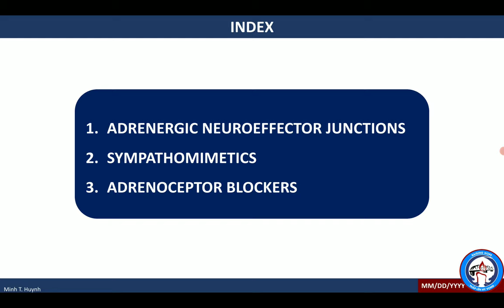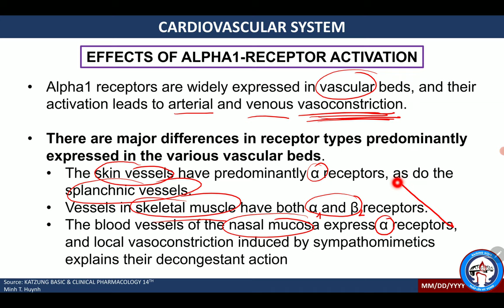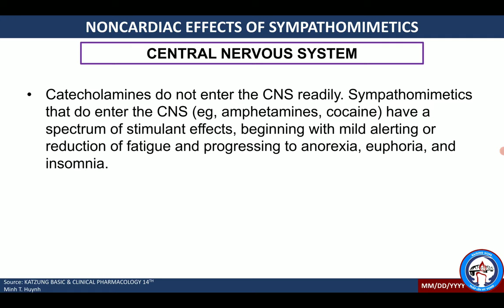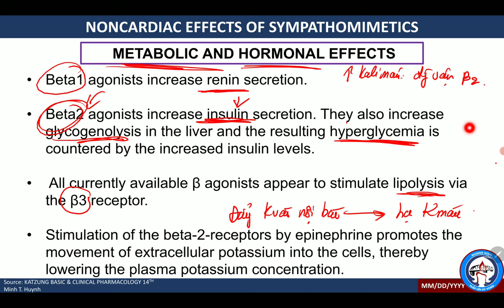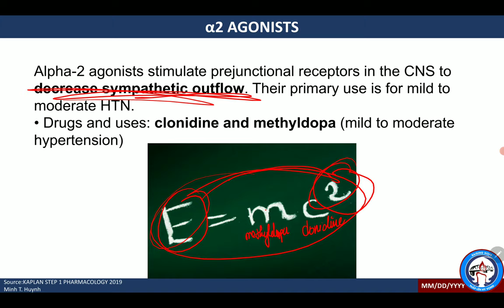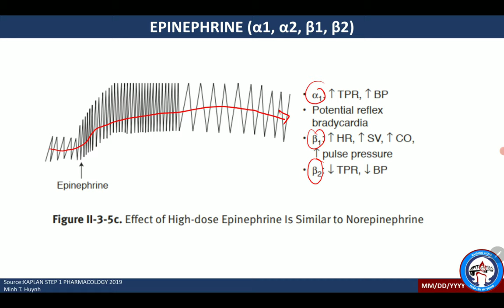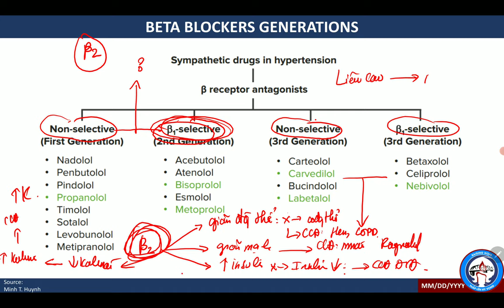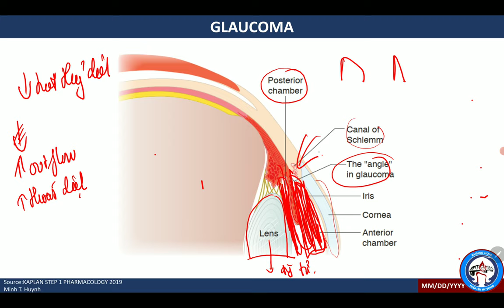DƯỢC LÝ THUỐC TÁC ĐỘNG HỆ TK TỰ ĐỘNG PHẦN 2: HỆ GIAO CẢM - AUTONOMIC DRUGS (2) [Dược lý TM]